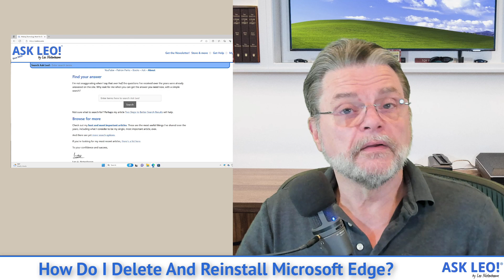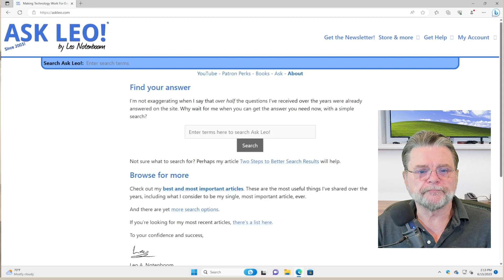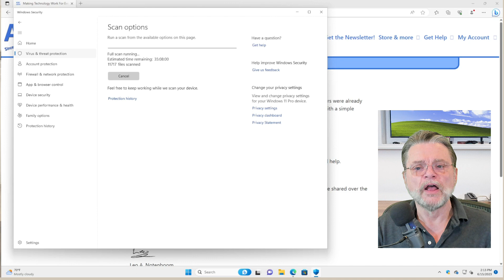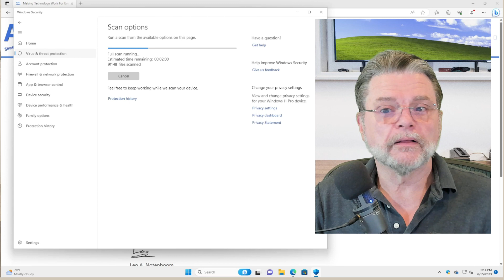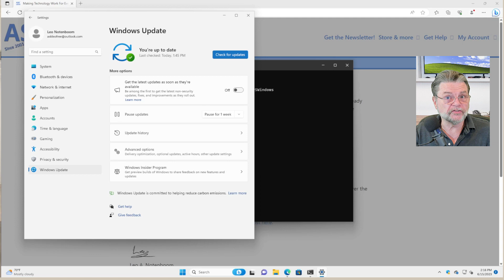How Do I Delete And Reinstall Microsoft Edge?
❎ Since Edge is a component of Windows itself, uninstalling isn't really an option. I'll review alternatives to help resolve Edge problems.

❎ Fixing Edge
To fix Microsoft Edge issues, disable add-ons, scan for malware, and use system repair tools like SFC and DISM. If problems persist, consider using a different browser or reinstalling Windows in extreme cases, as Edge can’t be uninstalled like regular applications.

Chapters
0:00 Delete And Reinstall Edge
0:40 You can't uninstall Edge
1:20 Is Edge causing the problem?
1:40 Disable add ons
2:44 Scan for malware
3:40 Windows security
3:55 System File Checker
4:45 DISM
5:10 Make sure you are up to date
6:00 Completely uninstall Edge and reinstall from scratch
6:40 Switch to another browser